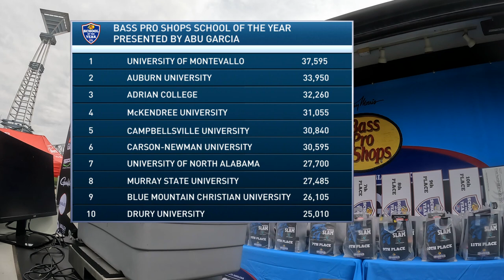Tournament Recap - Pickwick Slam presented by Evolution Fishing at Pickwick Lake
The Pickwick Slam presented by Evolution Fishing was the second to last event of the season on the Bass Pro Shops Collegiate Bass Fishing Series.  Close to 400 college anglers traveled to Pickwick Lake in Florence, AL to compete for $20,000 plus in prizes and contingencies, as well as double points to count towards the Bass Pro Shops School of the Year presented by Abu Garcia.  Watch highlights from the Pickwick Slam presented by Evolution Fishing!